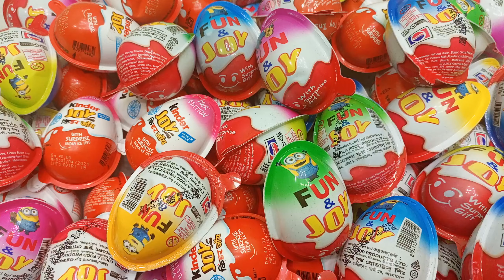Yummy Kinder Surprise Egg Toys Opening - A Lot Of Kinder Joy Chocolate ASMR